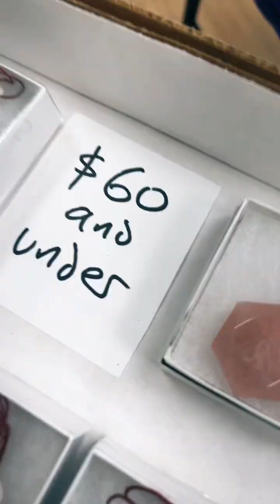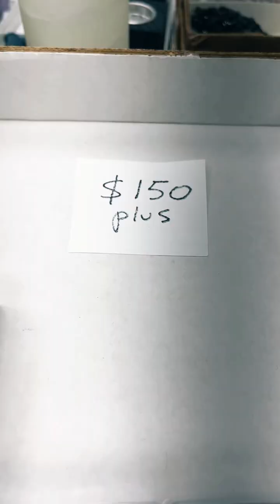Crystal Pendants ($60 and under) on SALE (crystals jewelry pendants)